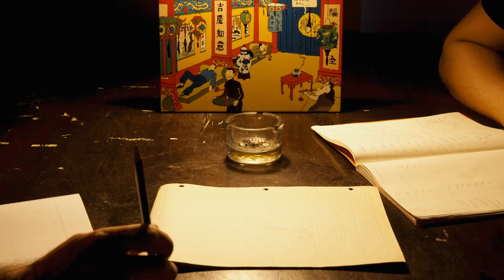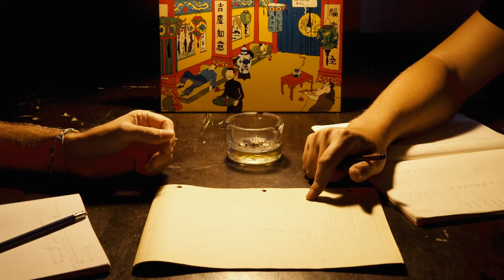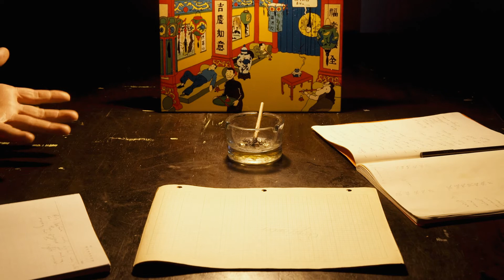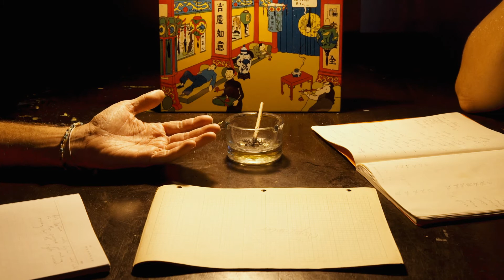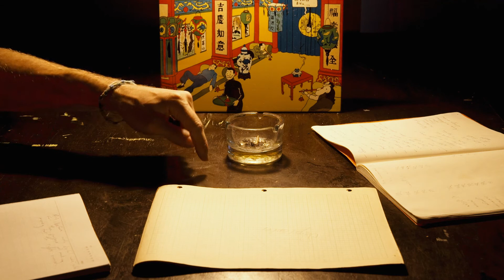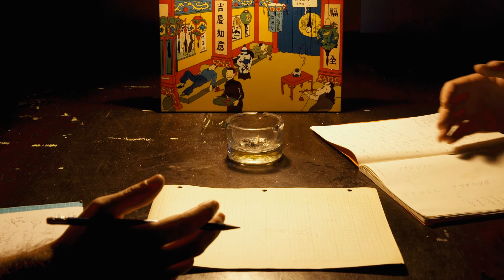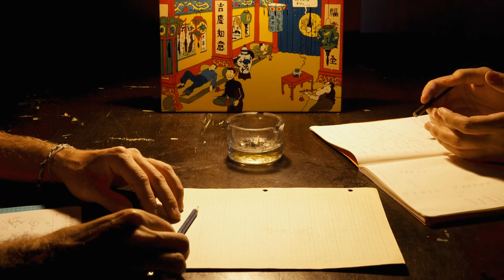Phosphorus Podcast Episode 16 "Louvre to NFTs"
What are NFT’s for? What potential do they have going forward?

How will the NFT navigate in the gaming industry? Will it stay phone/tablet based?

Will the real OGs of the gaming world get on board?

What is Phosphorus Podcast?

We're a new block-chain hosted, single-take talk-show format podcast discussing cryptocurrency and the broader ideas behind it.

Who are your hosts?

Phosphorus is hosted by two friends Cory (Canada) and Johnny (Turkey) who disagree more often than they agree.

We are sharing our thoughts and opinions in the hopes of building a community of listeners who share theirs with us.

We think of this podcast as a two-way street and want to hear from you.
We can be reached here: phosphoruspodcast[at]gmail.com

How can you help us?

As a company rule, we don't want to keep on asking for likes and subscriptions (even though it helps a lot!).

We are a self-funded project and are grateful support towards helping us continue growing and expand this project further.

We are set up to accept both Bitcoin or Ethereum, at the following public wallet addresses:

Reminder: We’re looking to grow this project and your help and support can help us do that. We currently have public wallets set up to receive Bitcoin and Ethereum:

BTC::
bc1qg0yeq8s8frhtt3c8trrs9dx2kj78f22m9glr7m

ETH::
0x0F6139131B067fd85D023B680C082F1F4F1D86ac